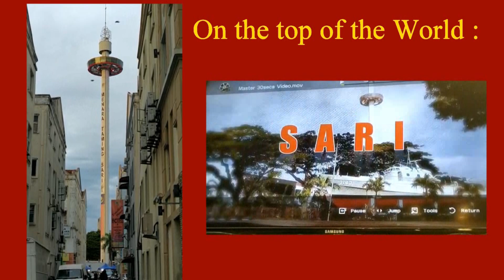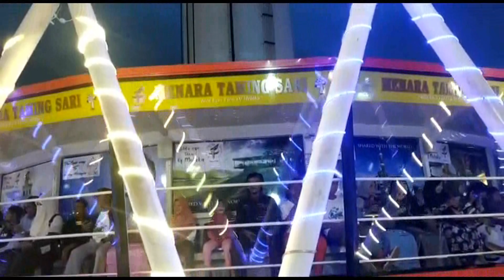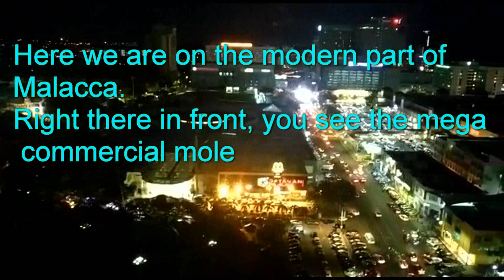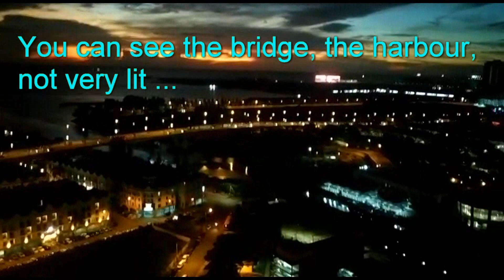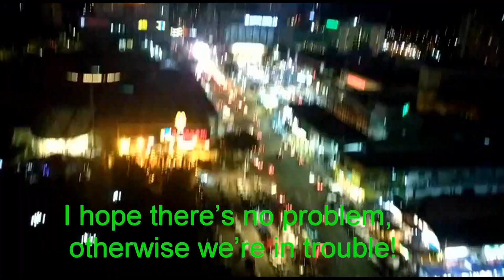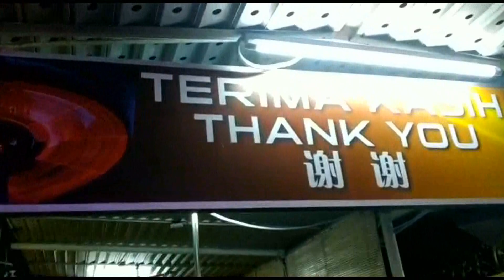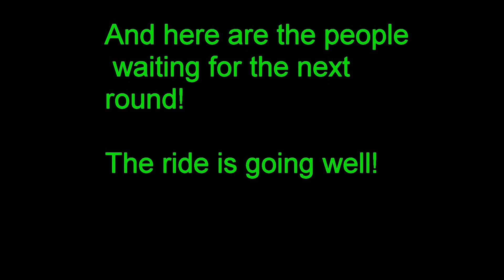Welcome to Menara Taming Sari ! The flying saucer of Malacca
The Menara de Malacca is a major attraction of the city !
This flying saucer takes you spinning at a height of 100 meters. You admire the illuminated city ... It shakes you a little, to play to be afraid ... A moment of relaxation ...
And from up there, Malacca is so beautiful!!!